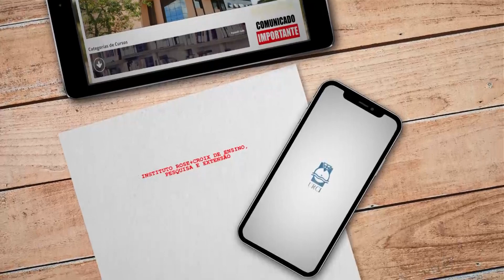O Teatro na História: do Ritual ao Pós-dramático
Mensagem do Grande Mestre, Frater Hélio de Moraes e Marques.  O curso livre O Teatro na História: do Ritual ao Pós-dramático, promovido pela URCI, vai proporcionar o estudo do teatro na História. O aluno poderá entender a transformação da linguagem teatral, a definição dos seus gêneros narrativos ao longo da história ocidental e a sua importância nos diferentes contextos socioculturais.